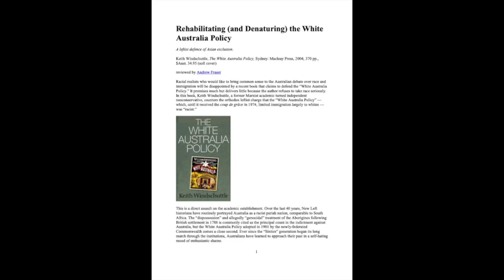Rehabilitating and Denaturing the White Australia Policy (Closed Captions)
By Professor Andrew Fraser